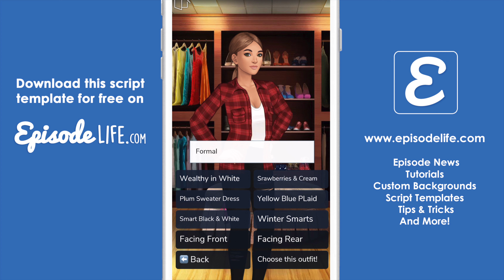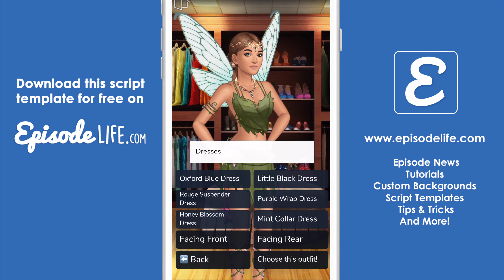Sparkle Dressing Game Script Template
Claim NEW premium Episode Backgrounds for your stories FREE

Here's a FREE dressing game template that gives a sparkle to your outfits each time the change! You can also rotate the character at any point to see what each outfit looks like form behind! I hope you enjoy using this in your stories!

Here is the link to the template!

For more Episode help and resources, head over to the main part of the

If you guys want some free passes and gems on Episode, check out this other channel of mine where my wife and I give you weekly tips and tricks on how to get free gems and passes